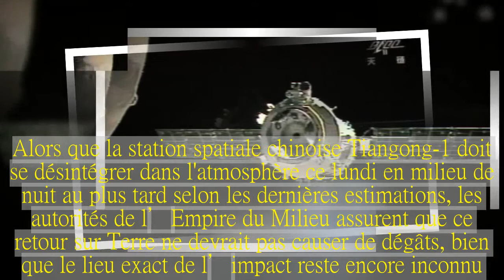Selon la Chine, elle sera "splendide" : comment suivre en direct cette nuit la chute de la station s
Alors que la station spatiale chinoise Tiangong-1 doit retomber sur Terre cette nuit, Pékin assure que ce retour ne devrait pas causer de dégâts. Pour Pékin, cette chute de l’espace offrira même un spectacle "splendide". Comment suivre l’événement ? LCI vous dit tout.
Pékin promet un spectacle "splendide", similaire à une pluie de météorites. Alors que la station spatiale chinoise Tiangong-1 doit se désintégrer dans l'atmosphère ce lundi en milieu de nuit au plus tard selon les dernières estimations, les autorités de l’Empire du Milieu assurent que ce retour sur Terre ne devrait pas causer de dégâts, bien que le lieu exact de l’impact reste encore inconnu. "Les gens n'ont aucune raison de s'inquiéter", indique ainsi le CMSEO, le bureau chinois chargé de la conception des vols spatiaux habités.
Ce genre de station spatiale "ne s'écrase par sur Terre violemment comme dans les films de science-fiction, mais se désintègre en une splendide pluie dans le beau ciel étoilé, à mesure que ses débris progressent vers la Terre", explique encore l’institut. Lancé en 2011, le module Tiangong-1 devait effectuer une rentrée contrôlée dans l'atmosphère terrestre. Mais il a cessé de fonctionner en mars 2016, générant des inquiétudes quant à sa désorbitation.